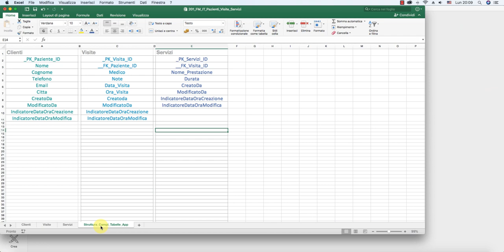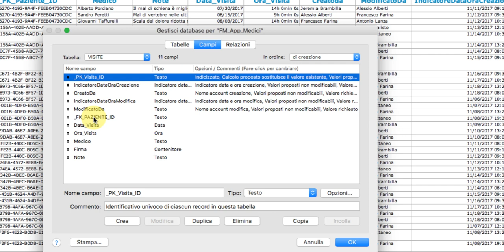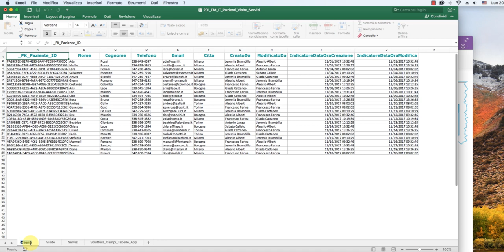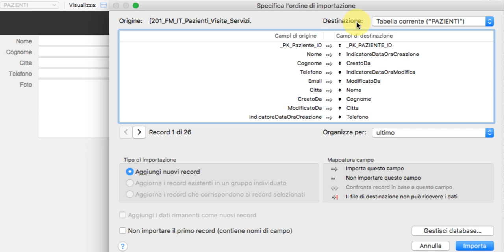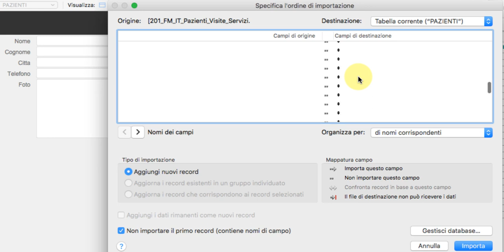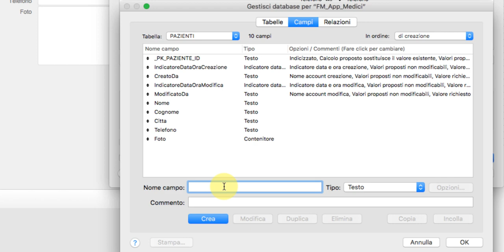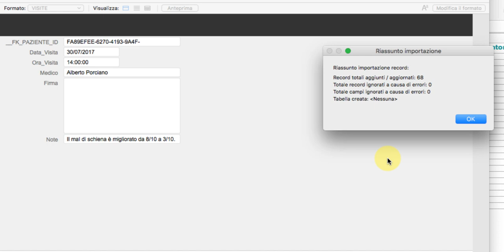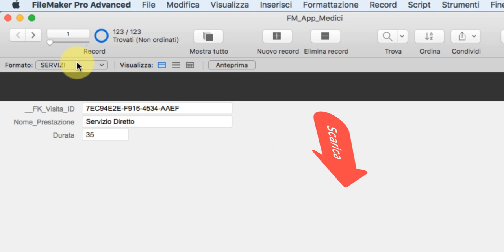Come IMPORTARE Dati Excel in un'App per Medici in FileMaker | Filemaker #7.4 - Macraris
Se desideri contribuire alla diffusione dei contenuti di qualità fai una donazione

In questo video vediamo come possiamo importare dati da Microsoft Excel in un'app pazienti in filemaker, creata appositamente per medici.

Programma: FileMaker Pro Advanced 2017 | 2019
Videocamera: SONY 4k | 16.6 Mega Pixels
Pre-montaggio: Premiere Pro
Montaggio: Camtasia 2019